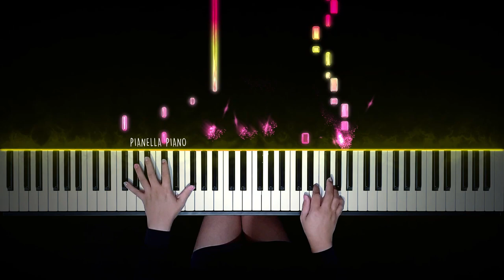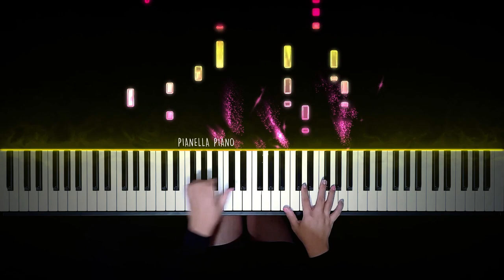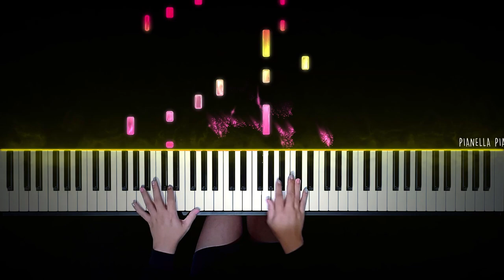BLACKPINK - Tally | Piano Cover by Pianella Piano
BLACKPINK Tally piano cover
BLACKPINK Tally piano
BLACKPINK Tally cover
BLACKPINK Tally piano tutorial
BLACKPINK Tally piano easy
BLACKPINK Tally sheet music
BLACKPINK Tally piano sheet music
BLACKPINK Tally lyrics
BLACKPINK Tally piano instrumental
BLACKPINK Tally video
BLACKPINK Pink Venom piano cover
BLACKPINK Ready For Love piano cover
BLACKPINK Shut Down piano cover
BLACKPINK Typa Girl piano cover
BLACKPINK Yeah Yeah Yeah piano cover
BLACKPINK Hard to Love piano cover
BLACKPINK The Happiest Girl piano cover
BLACKPINK Born Pink piano cover